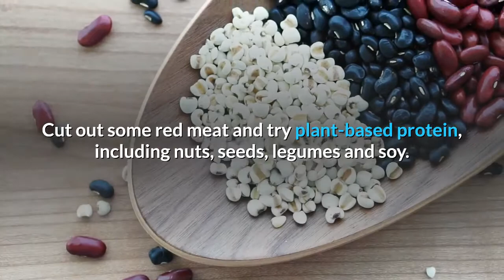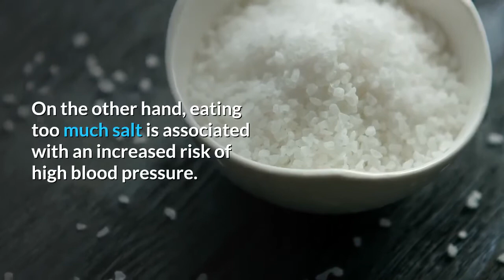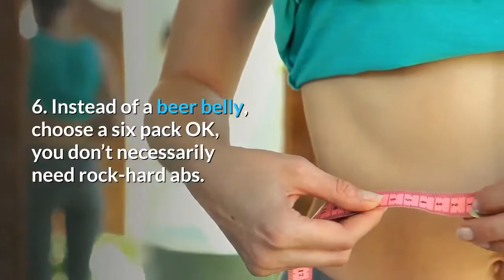Lost Your Libido 6 Smart Diet Choices To Get It Back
If you’ve lost your libido, never fear — it’s easier to get it back than you think.

When it comes to quality sex, food plays a part. The right foods will help keep blood pumping to your sexual organs. The wrong foods can keep your libido down. For better sex, make better choices. Your partner will thank you.

This Trick That Fights Aging and FIRES UP Your "Metabolism Gland" to Burn More Belly Fat